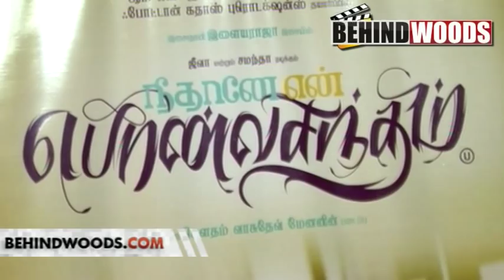MEET NEETHANAE EN PONVASANTHAM SAMANTHA GAUTHAM VASUDEV MENON ELRED KUMAR - BEHINDWOODS.COM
MEET NEETHANAE EN PONVASANTHAM SAMANTHA GAUTHAM VASUDEV MENON ELRED KUMAR NEETHANAE EN PONVASANTHAM ONLINE NEETHANAE EN PONVASANTHAM FULL MOVIE JIIVA ILLAIYARAAJA